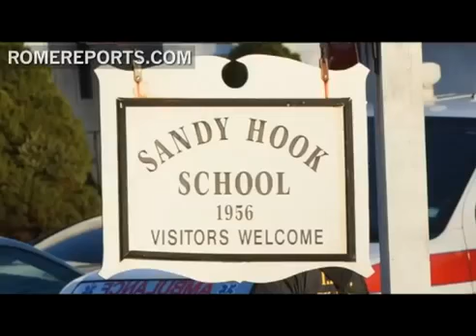El Papa reza por las victimas de la violencia sin sentido de la escuela de EEUU.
Benedicto XVI manifestó su dolor por las víctimas y supervivientes del tiroteo en la escuela primaria de Connect icut que el viernes causó la muerte a 27 personas, entre ellos 20 niños.  El Papa habló en público sobre esta tragedia, por primera vez, durante el Ángelus del domingo.